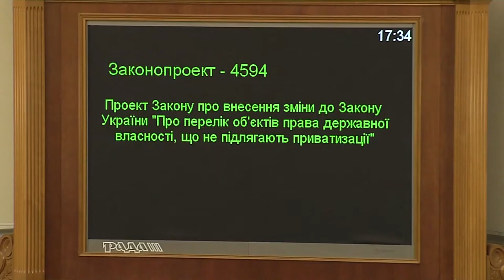Верховна Рада заборонила приватизацію Укрзалізниці, -Андрій Іванчук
Верховна Рада за основу та в цілому ухвалила законопроект №4594 про внесення змін до Закону України «Про перелік об'єктів права державної власності, що не підлягають приватизації». Закон було розроблено з метою збереження у державній власності акцій публічного акціонерного товариства «Українська залізниця».

Про це заявив заступник голови фракції «Народний фронт», Голова Комітету з питань економічної політики Андрій Іванчук під час виступу із трибуни парламенту.

«Це зміни до Закону України «Про перелік об'єктів державної власності, що не підлягають приватизації». За останні два роки здійснена реформа на залізничному транспорті. В Україні існувало 116 підприємств в залізничній галузі, всі вони були реорганізовані в одне публічне акціонерне товариство», - сказав він.

Іванчук зазначив, що прийняття законопроекту спрямовано на забезпечення економічної безпеки та захисту інтересів держави. Враховуючи те, що Закон України «Про особливості утворення публічного акціонерного товариства залізничного транспорту загального користування» є спеціальним законом, яким передбачено, що у державній власності перебуває 100 відсотків акцій товариства.

«В даній галузі працює майже 350 тисяч людей. Зараз створено одне публічне акціонерне товариство, де прозорі процедури тендерних закупівель, відсутня низова корупція, немає зловживань. Це дало можливість збалансувати платіжний баланс залізної дороги. Залізниця завжди була серед стратегічних підприємств, які не підлягають приватизації. Після створення нової юридичної особи, наше зобов'язання включити дане стратегічне підприємство в перелік таких, що не підлягають приватизації, але можуть бути корпоратизовані», - резюмував Голова комітету.

Приєднуйся!